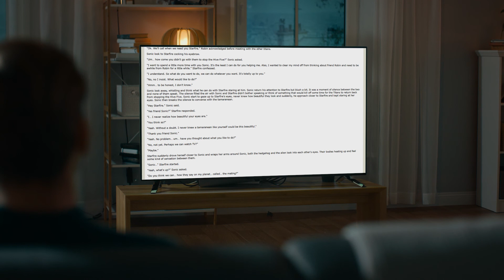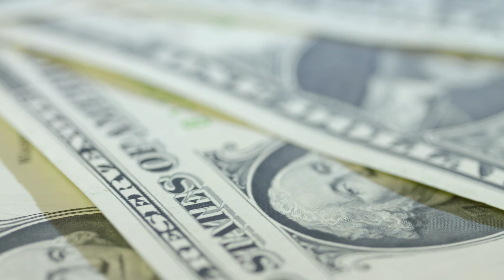Moonlighter Review | Making A Sale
In Moonlighter, you finally get to live out your fantasy of becoming a shopkeeper and peddling your wares! You've never considered it? Well allow me to change your mind!

0:00 - Intro
1:08 - The Shop
3:46 - Dungeons
8:37 - Presentation
12:44 - DLC
15:38 - Fever Dream/Credits